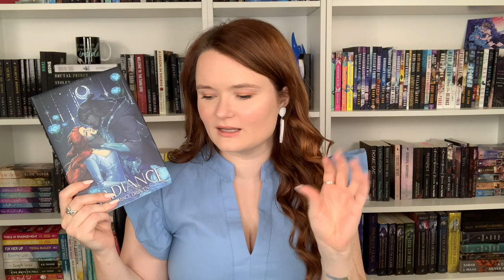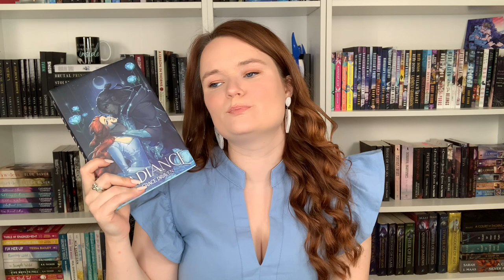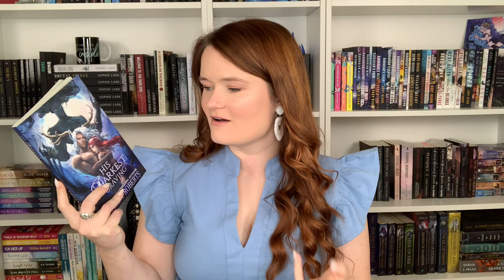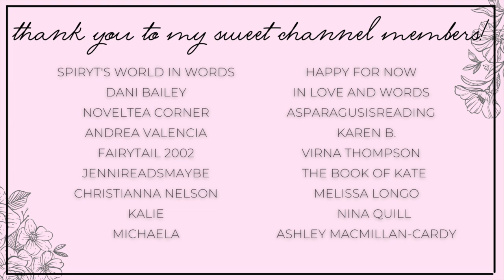If You Like This, Read This | Romance Book Edition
Hi yall!!❤️Here we have part two to my If You Like This, Read This romance recommendations!
Leave your recs below!!

✨BOOKS MENTIONED✨
Mickey Chambers Shakes It Up
Getting Schooled
I Married a Lizardman
A Promise of Fire
Phoenix Unbound
Hard Hitter
Pucked Off
The Duke and I
Lady Ruthless
Again the Magic
Nobody's Duke
Big Boss
Claiming His Virgin
His Darkest Craving
Little Green Vines
The Hunger Games
Entered In the Alien Bride Lottery

✨BOOKTUBERS MENTIONED✨

xoxo Ava💕